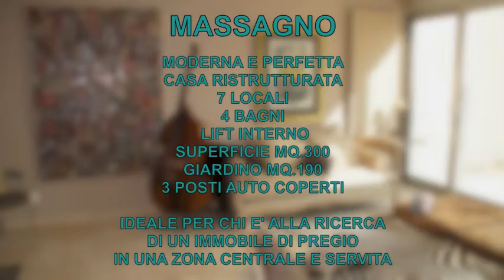Bellissima ed ampia casa ristrutturata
VENDIAMO bellissima casa, totalmente ristrutturata, mq.300, giardino mq.190, 3 posti auto coperti, lift interno. Maggiori dettagli sul sito dove al suo interno troverete oltre 100 proposte immobiliari di sicuro interesse, adatte a realizzare il sogno di casa.